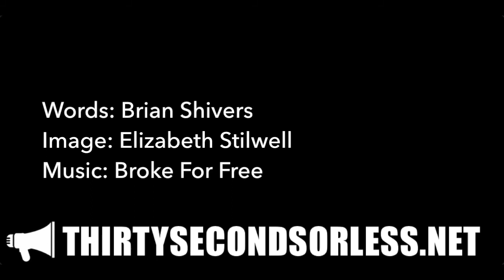We Have Lost The Gospel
Words: Brian Shivers
Image: Elizabeth Stilwell